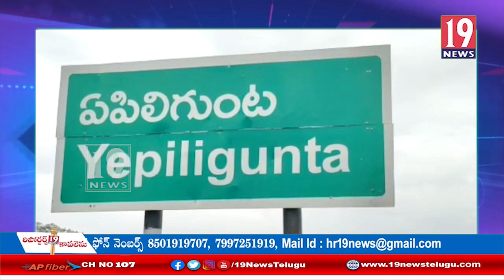ఎపిలగుంట వద్ద ఘోర రోడ్డు ప్రమాదం లారీని ఢీకొట్టిన కారు: నెల్లూరు జిల్లా